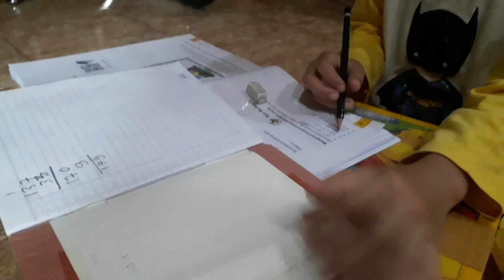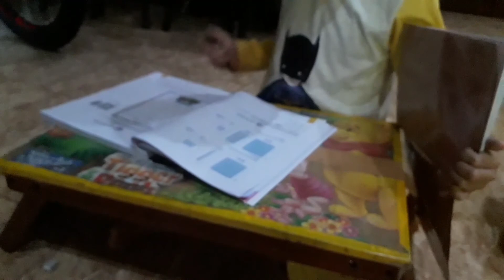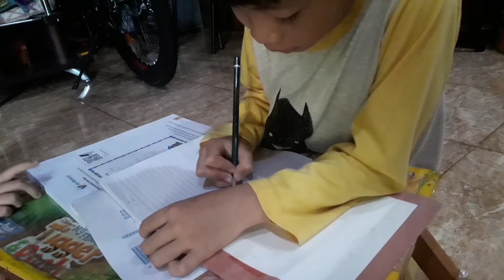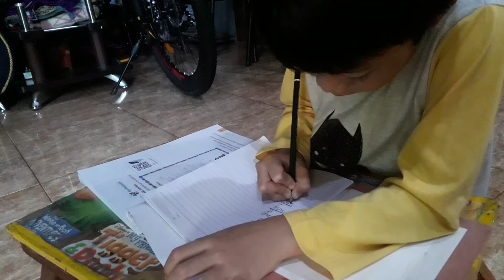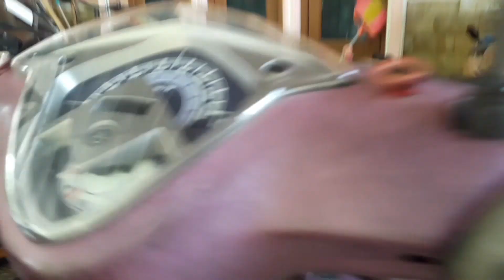Makan siang Malika